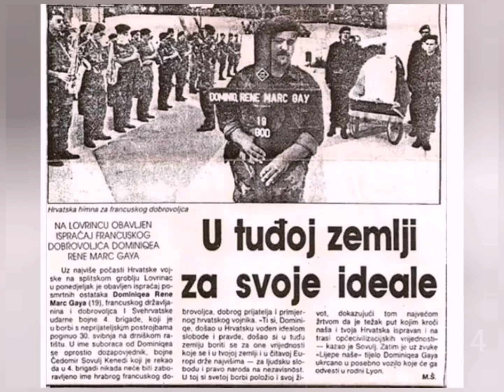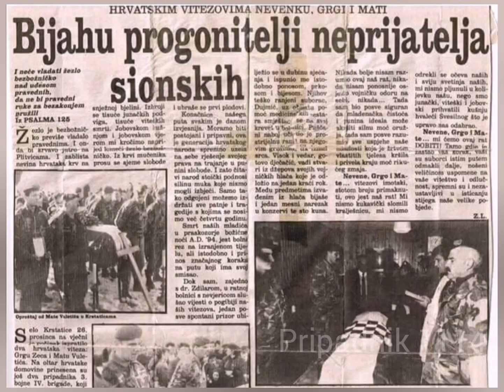U SPOMEN NA POGINULE PRIPADNIKE 4. GARDIJSKE BRIGADE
Davno su već prošle devedesete
ljudi su takvi pa zaborave,
a gdje su sad naši pravi Heroji
dali su ih već sve, već sve izdali.

Izdali su narod, prodali su sve
branitelji neće da im oproste,
u srcima našim živjet će te vi
koji ste nam život, vaš poklonili.

Svaki križ na grobu priču govori
da su za slobodu mnogi ginuli,
sestre moje, bračo, ljudi dobri svi
nećemo ih nikad zaboraviti mi.